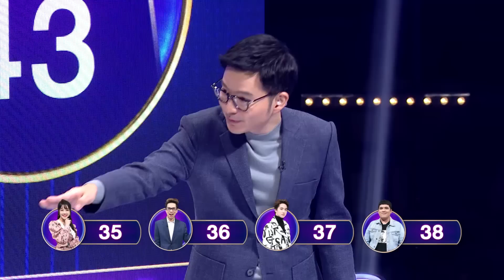Guess My Age รู้หน้า ไม่รู้วัย | EP.126 | เนม ประภัสสร , ต้อม กฤษณพล | 15 ต.ค. 63 [FULL]